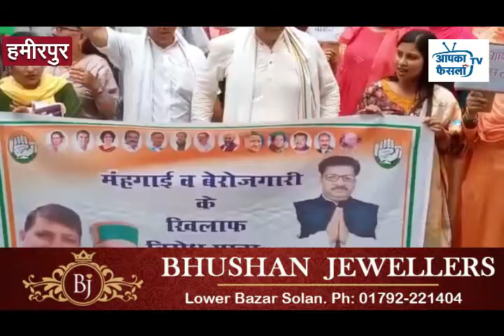मंहगाई और बेरोजगारी के विरुद्ध कांग्रेस ने निकाली रैली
हमीरपुर में सोमवार को कांग्रेस पार्टी के कार्यकर्ताओं ने मंहगाई और बेरोजगारी के विरुद्ध रैली निकाल कर जमकर नारेबाजी की। यह रैली कांग्रेस पार्टी के हमीरपुर संसदीय क्षेत्र प्रवक्ता जगजीत ठाकुर के नेतृत्व में निकाली गई। भारी बारिश के बाबजूद रैली में सैंकडों लोगों ने भाग लिया।  रैली को संबोधित करते हुए जगजीत ठाकुर ने कहा कि भाजपा की डबल इंजन सरकार ने आम जनमानस को मंहगाई की चक्की में पीस कर रख‌‌‌ दिया है। इस डबल इंजन की सरकार के राज में हर चीज के दाम आसमान को छू रहे हैं , इस राज में आटे पर भी टैक्स लगा कर गरीब को चपाती पर भी टैक्स देने को मजबूर कर दिया है।
जगजीत ठाकुर ने कहा कि देश में अग्निवीर भर्ती से युवाओं के भविष्य को चौपट कर दिया है।इस सरकार ने कार्पोरेट सेक्टर के 11 हजार करोड़ तो चुटकी में माफ कर दिए लेकिन देश की 1 सौ 35 करोड़ जनता पर टैक्स थोंप कर जीना दुश्वार कर दिया है। जगजीत ठाकुर ने कहा कि इस डबल इंजन की सरकार के राज में देश का हर वर्ग दुःखी है । जनता ने  प्रदेश से इस सरकार को उखाड़ कर फैंकनें का मन बना लिया है। जगजीत ठाकुर ने कहा कि.